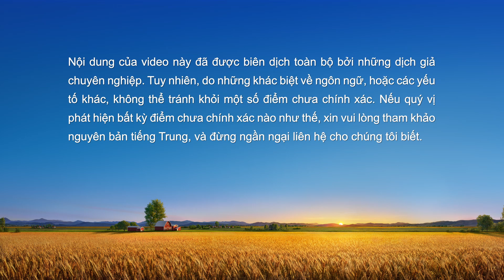Lời Đức Chúa Trời hằng ngày: Lối vào sự sống | Trích đoạn 565